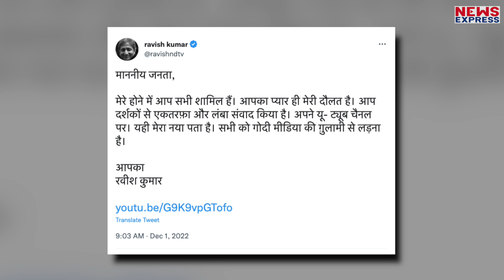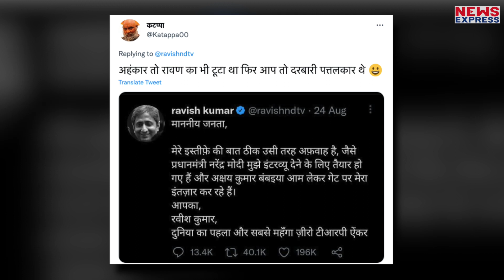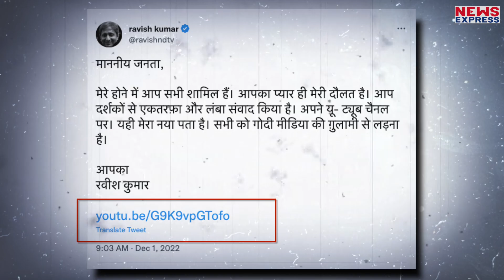Ravish Kumar ने इस्तीफा देने के बाद जो बात कही उसको सुनकर भावुक हो गई जनता !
आजतक के मंच पर पत्रकार रवीश कुमार से एक सवाल किया गया था, की NDTV पर बैन लग जाएगा तो? इसका जवाब रविश कुमार ने बेबाक अंदाज़ में देते हुए कहा था "कही भी पढ़ देंगे न्यूज़, ये कही लिखा हुआ नहीं है की पत्रकार स्टूडियो में ही न्यूज़ पढ़ेगा" और आज ndtv पर बैन तो नहीं लगा है लेकिन ndtv का साथ रविश कुमार ने छोड़ दिया है। और जैसा की रविश कुमार ने आजतक के मंच पर कहा था की "कही भी पढ़ देंगे न्यूज़" वैसा ही वो अब बेबाकी के साथ कर रहे है, वो अपने घर में न्यूज़ पढ़ रहे है। और अपने स्तीफे को लेकर उन्होंने चुप्पी भी तोड़ी है।

producer Shirsti
Editor neha